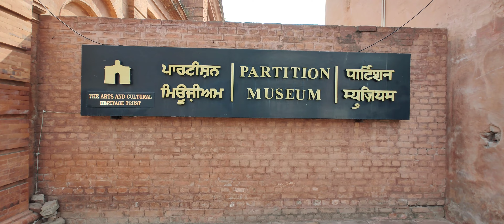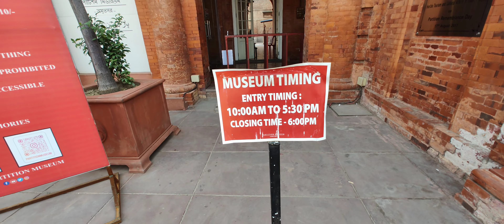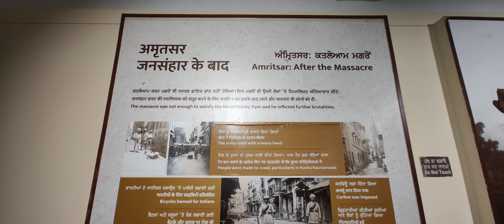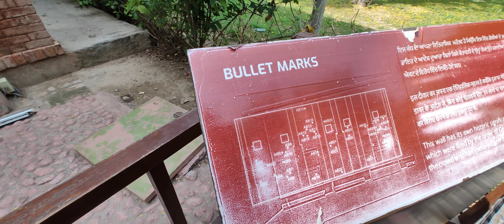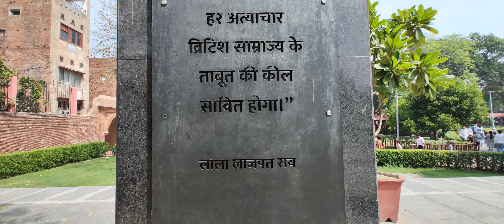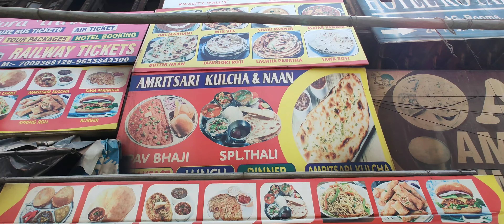Amritsar Tour | Jalliawala Bagh | Street Food | 2024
let's Join me in this tour of Amritsar. You will geta chance to see the street and local shops , Jalliawala bagh , Street food and many more.